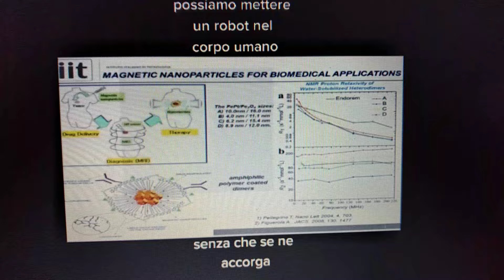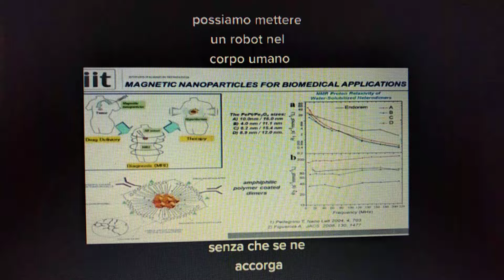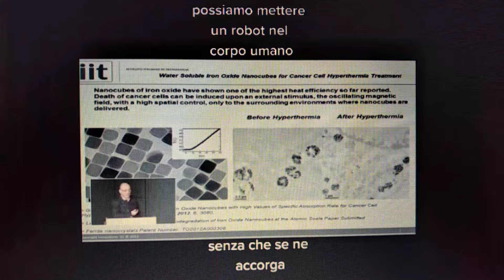Nanotecnologie nel corpo Umano - Roberto Cingolani.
Il ministro della transizione spiega le nanotecnologie.